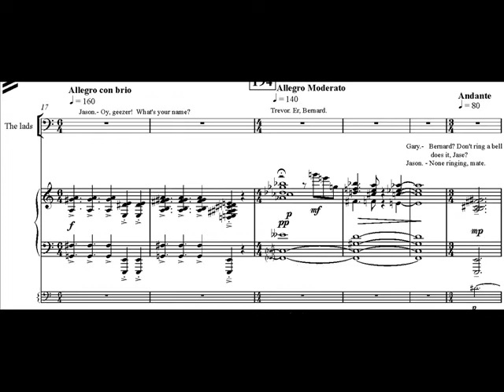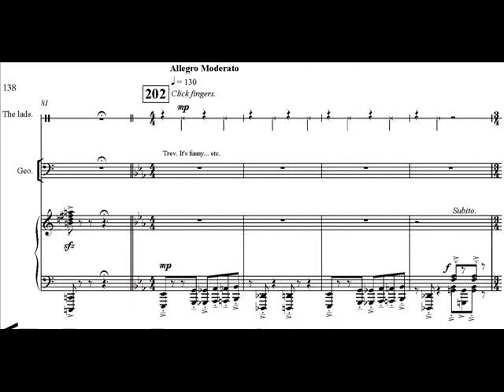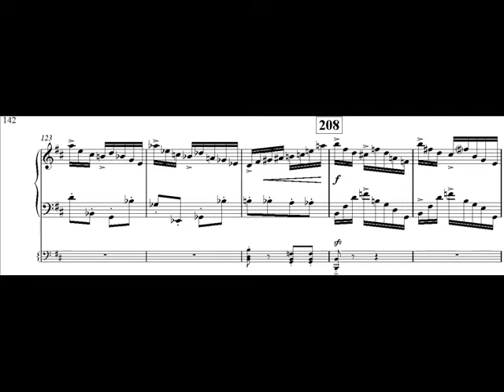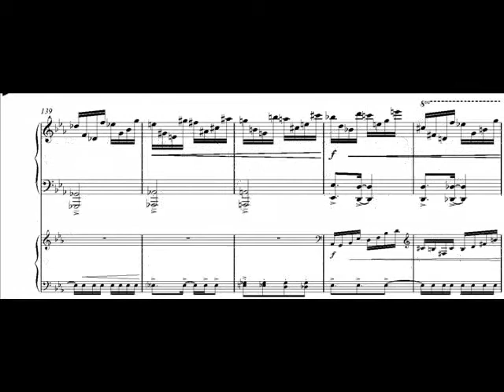Steve Law Opera Heaven On Earth Act 1 Scene 8 Geoff and Trevor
Steve Law Opera Heaven On Earth (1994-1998) Act 1 Scene 8 Geoff and Trevor